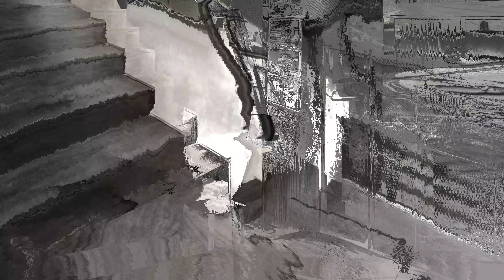Casa A | Designing a Modern Family Sanctuary Amidst Urban Greenery by Wahana Architects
Casa A is a residential project situated within an urban housing complex. Built on a 700-square-meter plot with a total built area of 956 square meters, the client selected this site for its lush trees and green space. The design inspiration came from a concept shared by the client: a man living in a dark cave with the vibrant nature outside serving as the main highlight. The client, a modern family with two children, previously enjoyed a home where they could all gather or pursue their individual hobbies. We preserved this spirit of family closeness in the design, layout, scale, materials, and details to create a warm and inviting home for them.

Located: Indonesia
Architects: Wahana Architects
Area: 700 m²
Year: 2023
Photographs:Mario Wibowo
Lead Architects: Rudy Kelana